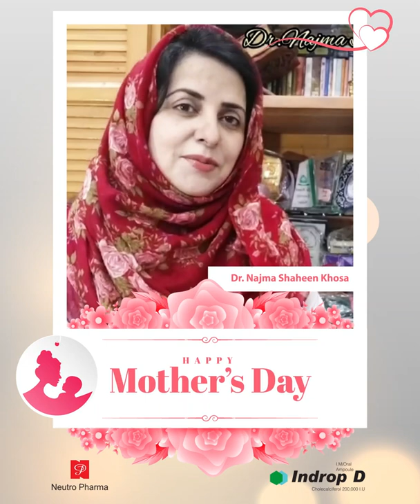Dr Najma Shaheen Khosa